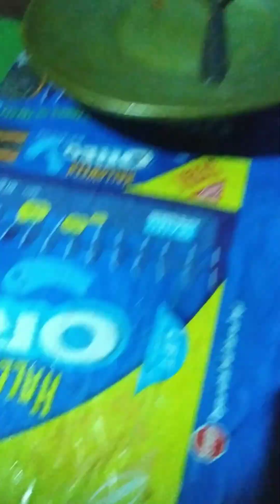Assam YouTube channel videos food lovers food Recipes videos 🙏🏼🙏🏼